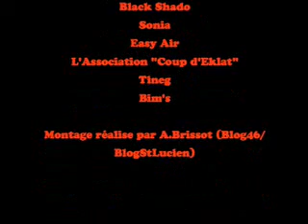Fête de la Musique 2009 - partie 3/3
Place des Halles avec l'association 'j'aime ma ville' le blog46 permet aux artistes reconnus lors de la 3ème Nuit des Artistes de se produire en public